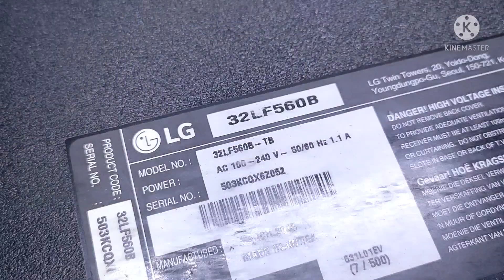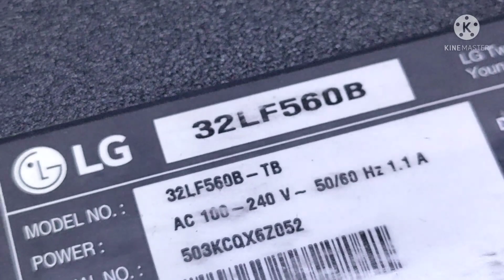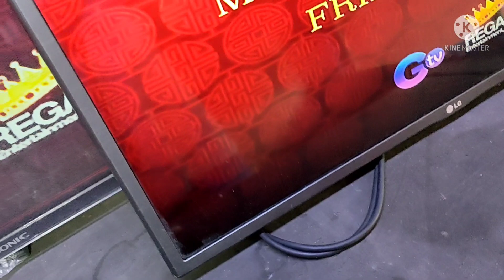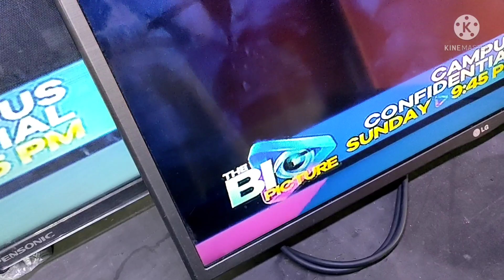lg 32 led tv dc to dc protec